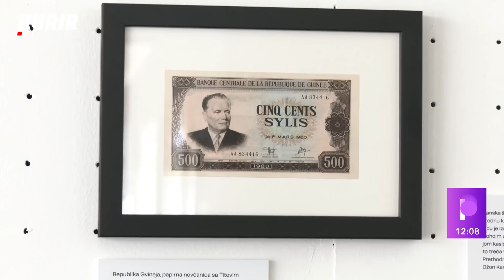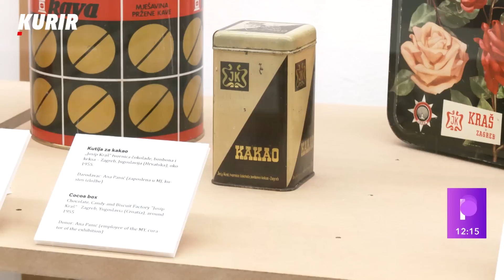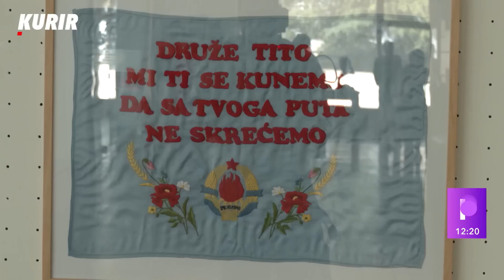"TITA OPTUŽUJU DA SKINU KRIVICU SA SEBE" Joška Broz: Sve smo imali što danas nemamo